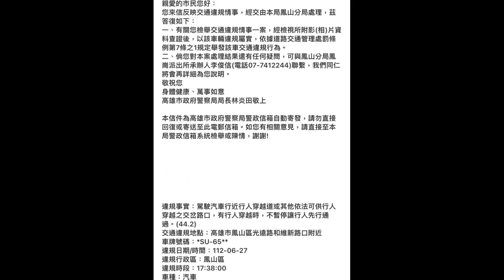為什麼不禮讓行人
原標題：黑絲的行車天堂